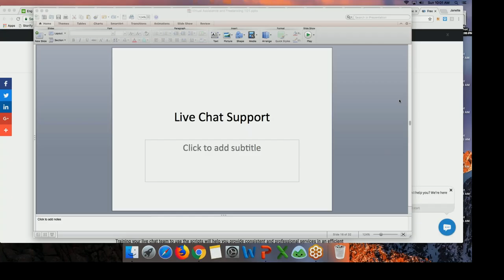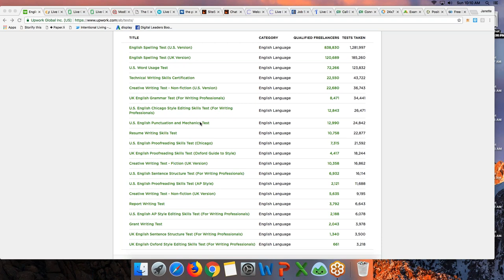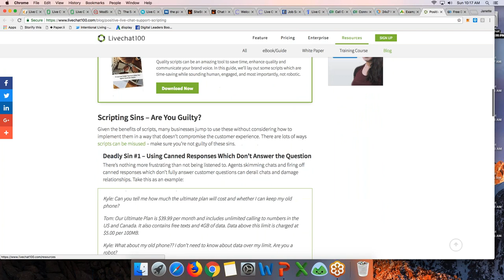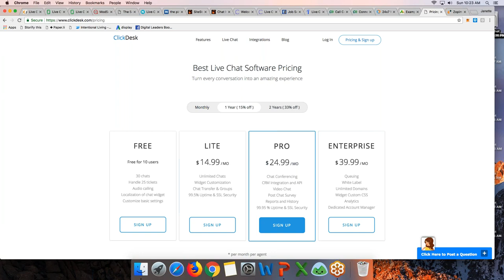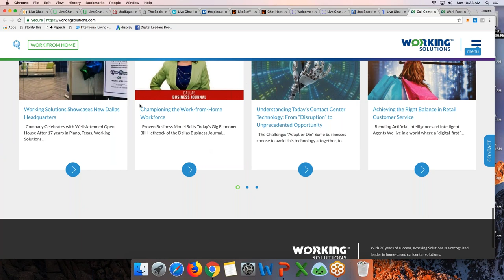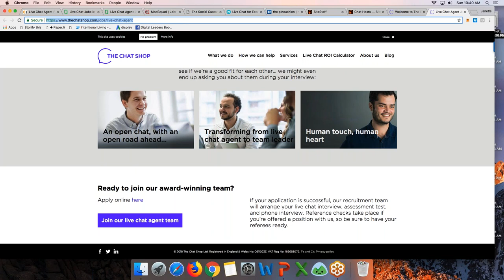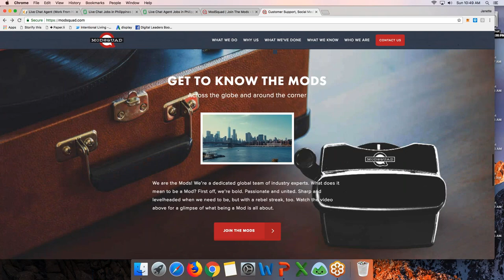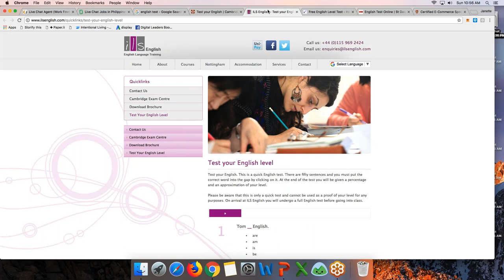Live Chat Support (Lesson 4)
Lesson 4 of 5 in the Basic Virtual Assistance 101 learning series tackling Live Chat Support.